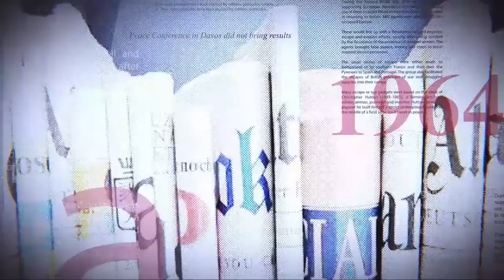GRANDE TRIBUNE |02.08.2022|: ENTRE KABUND ET L'UDPS : QUI DIT VRAI?